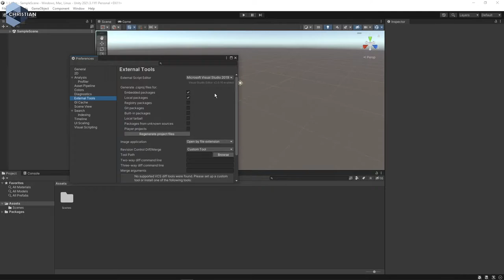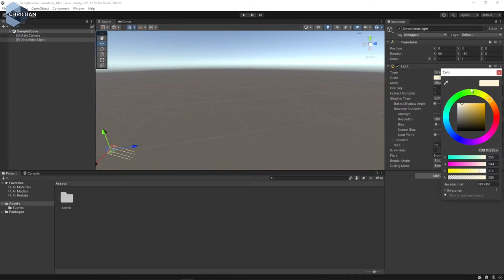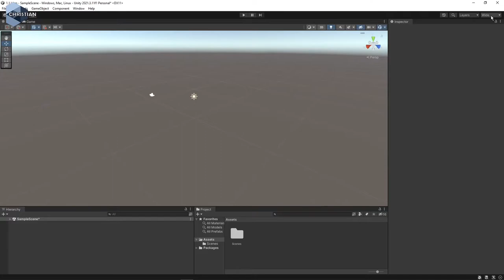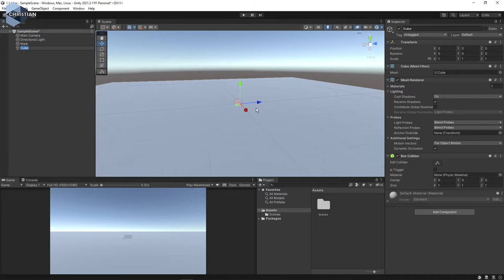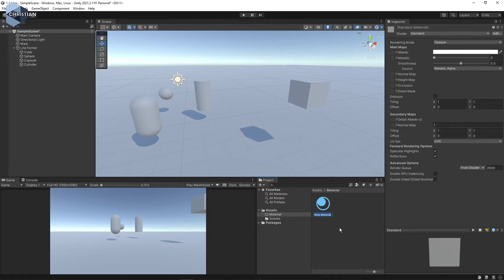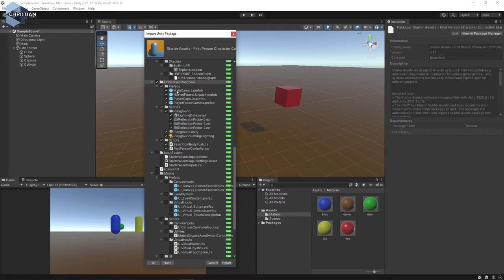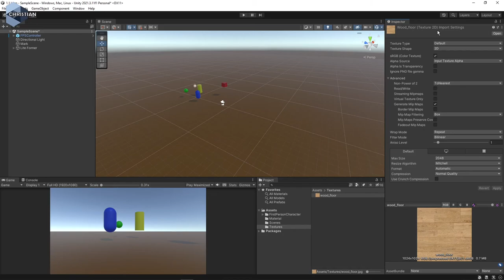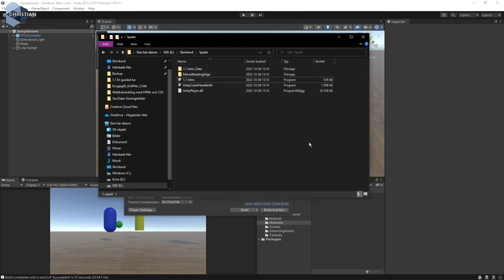SUV 2022 1.1.3 Interface och exempel